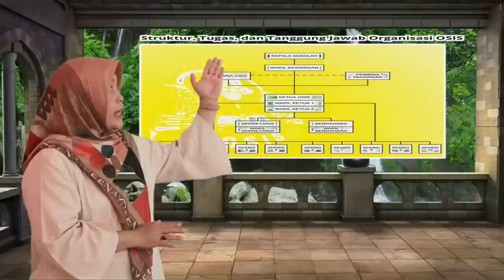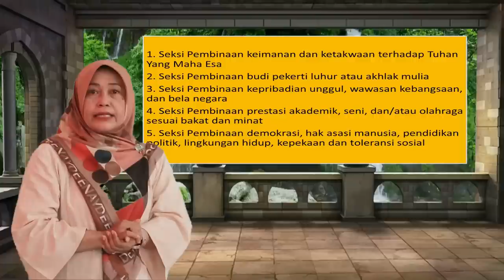PENGENALAN OSIS & EKSTRAKURIKULER SMPN 1 PURWAKARTA OLEH ELYA RATNA HARTAWATI, S.Pd. M.Pd.